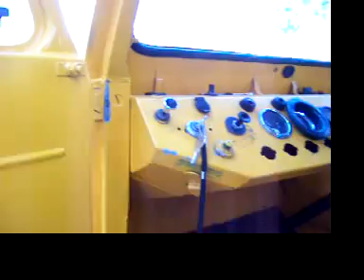unimog 404 mario cardenas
pequeña vista de todos lados